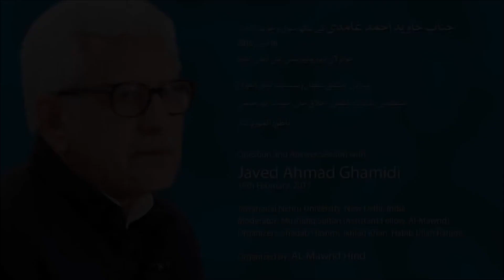Understanding Jihad | Javed Ahmad Ghamidi